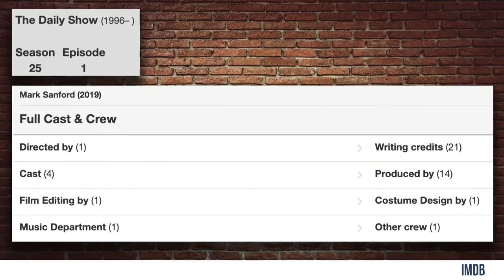FULL SHOW! Lazy Late-Night Hosts & LIFE ADVICE: Dealing with Grief | Steven Crowder is Louder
Steven takes a look at how coronavirus quarantine has left Kimmel, Colbert, Noah, and all the other late-night hosts without a laughing audience and has exposed just how unfunny and lazy they are, broadcasting from their phones. Then we switch gears to Life Advice, where Guru Crowder fields questions ranging from how to deal with your 300-pound mother-in-law putting your child in danger to how to deal with the grief of a loved one passing away.

and politics.